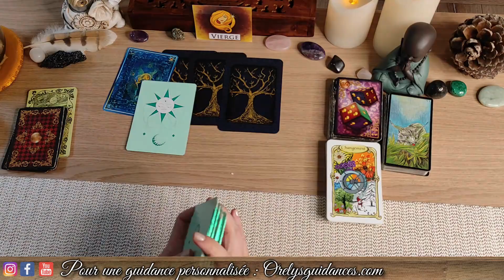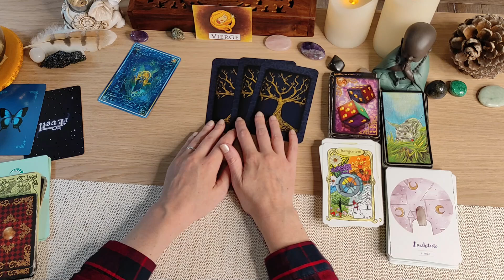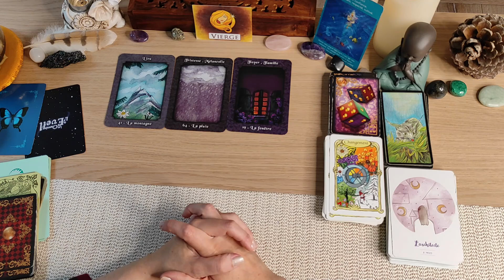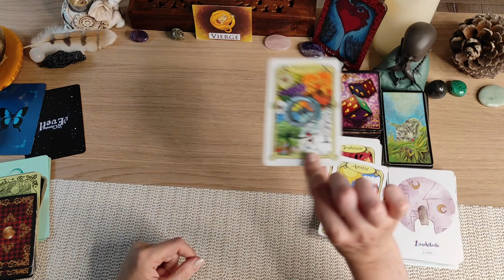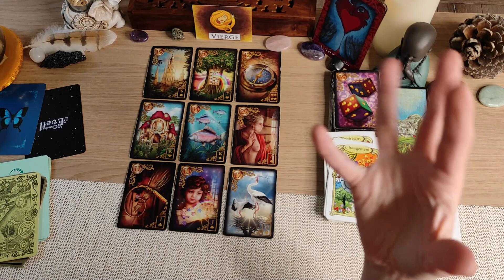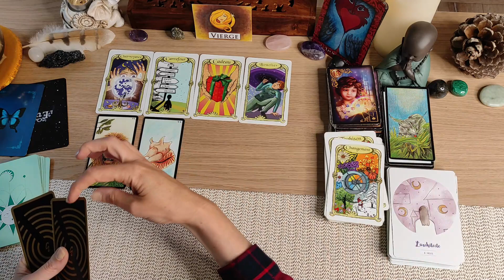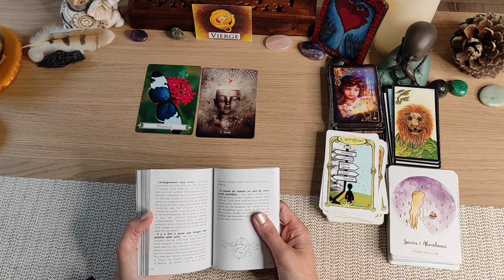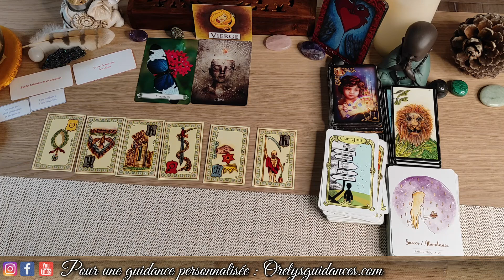♍ Vierge du 01 au 15 Octobre 2021♍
Vous souhaitant une très bonne semaine🙏🙏
💖Orelys 💖

💜Orelys💜